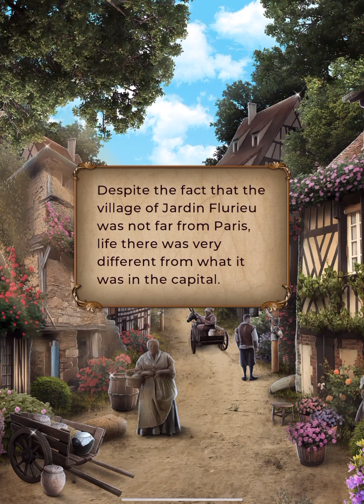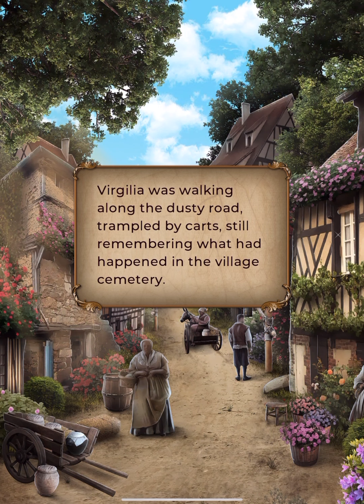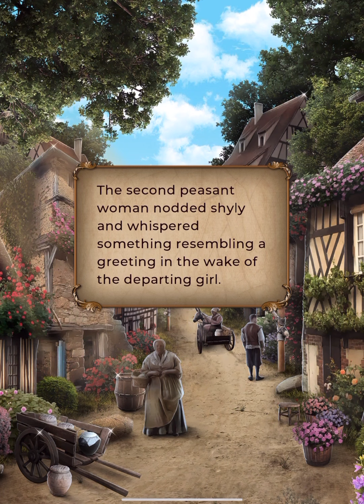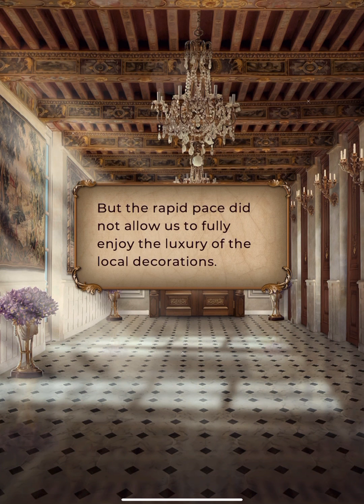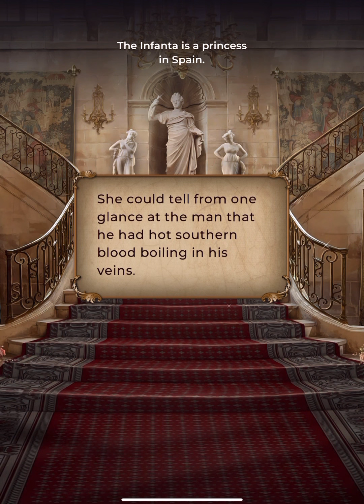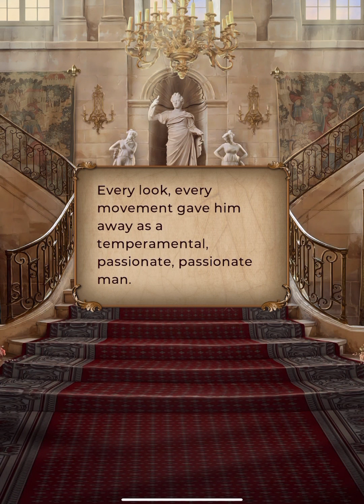League of Dreamers - The Seal of Nostradamus Book 1 Chapter 1 ⁞ Heritage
A sudden visit from a night visitor opens the door for Mademoiselle Blancard to a new world fill of mystery, danger and intrigue.
Support this game by playing their story!
Please download "League of Dreamers - My story" App
You can follow this game